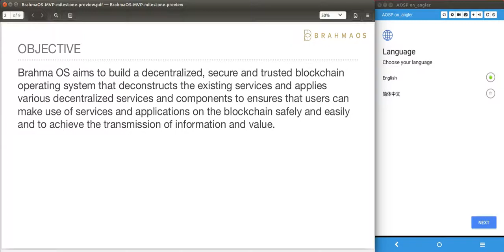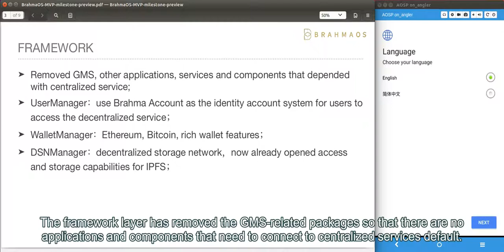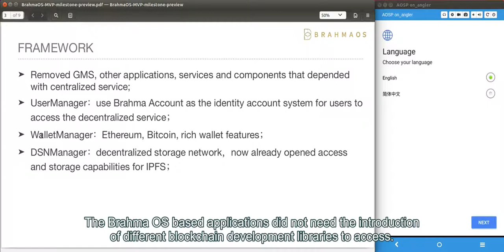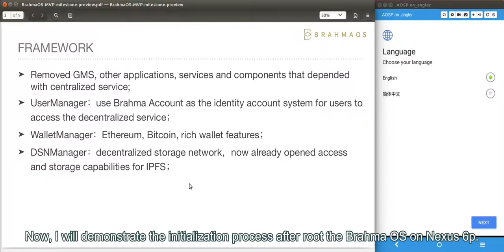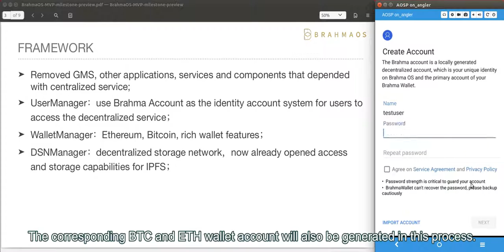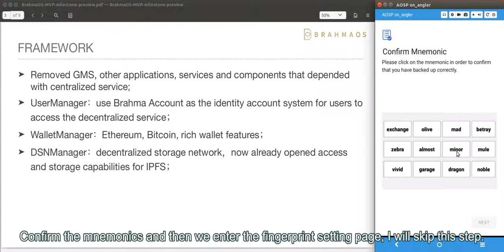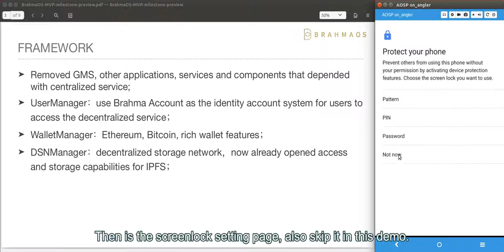Introduction and demonstration of Brahma OS V0.2.0 part 1 (Eng sub)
In this video we introduce and demonstrate the core features of Brahma Operating System on Nexus 6P.